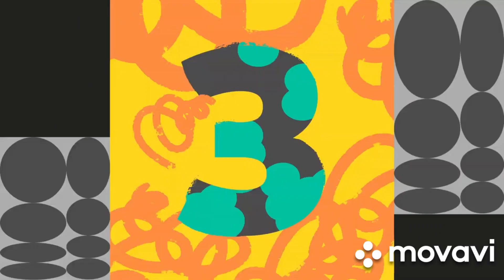June 14, 2022